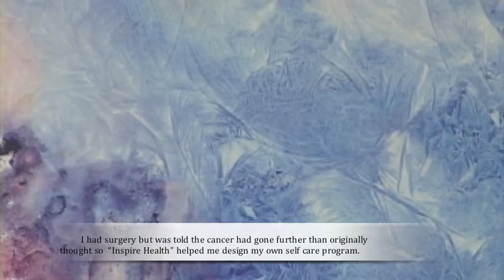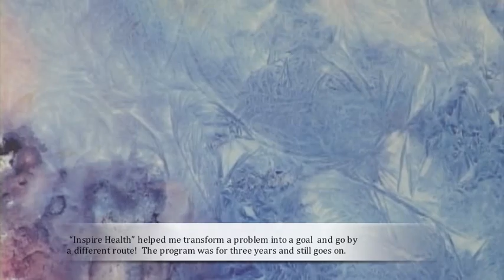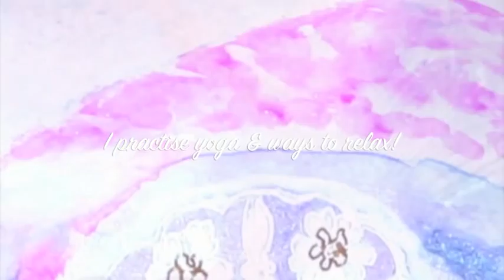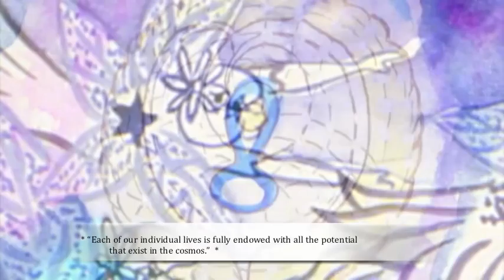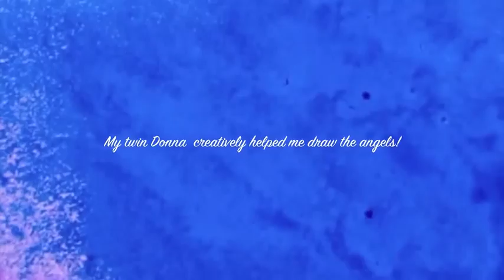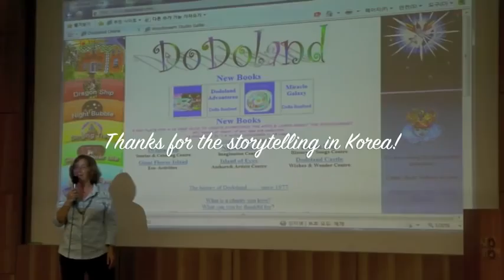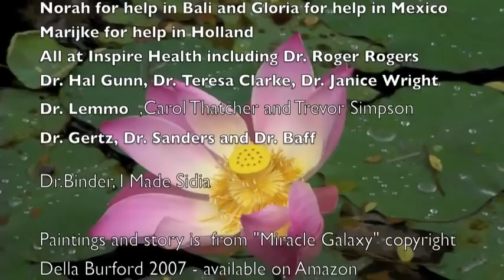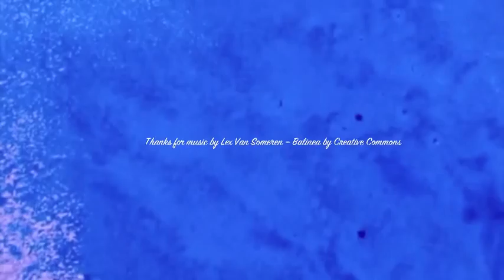Inspire a Miracle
Most Cancer Survivors have stories to tell... mine has been painted, penned, and I want some day to see filmed, dance and sung.  I call it "Miracle Galaxy" It is dedicated to all at "Inspire Health"  & Dr. Roger Rogers and to my mum Desiree & twin Donna.
     When I sat in Dr. Roger Roger's office eleven years ago I was in crisis...
I knew I had had cancer decades earlier and survived...but now... again. I had surgery but was told the cancer had gone further than originally thought so Inspire Health helped me design my own self- care program. My intuition said," yes."
 "Inspire Health" helped me transform a problem into a goal by a different route-.
I began my self -healing journey.
     Since I am an author and a visionary painter, I knew a story would evolve that I could
share one day. I told Dr. Rogers this and he encouraged me to tell my story. I had previously worked in Toronto as an "Inner City Angel" helping thousands of children believe in themselves and now Dr. Rogers said, "Now was the time to believe in you." I contemplated, penned and painting what the qualities were that were necessary to survive and heal.  It took me seven years to complete the story and paintings. I was constantly searching - searching for answers!
What evolved was "Miracle Galaxy" -- a story of eight Angel Storytellers of Healing who bring light in the darkness.
I recently thought -- "How did these Angels evolve?"
This video explains some of the thoughts and events, which sculpted the angels into being.

I give thanks for receiving the story and paintings. I give thanks for nourishment of the body, mind and spirit!
I give thanks to my husband Dale Bertrand, all of my family, the Williams family, all at Inspire Health and the many people who have been so helpful -- Beautiful Background Music by Lex Van Someren Balinea -- Creative Commons - ...he creates healing music with instruments and his voice .see more in the credits. In gratitude and with light! Namaste Della